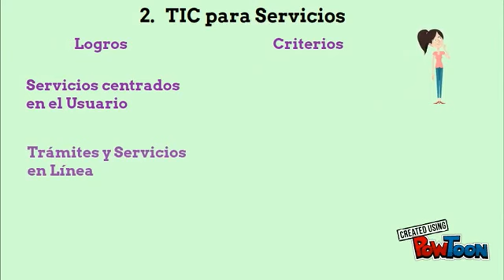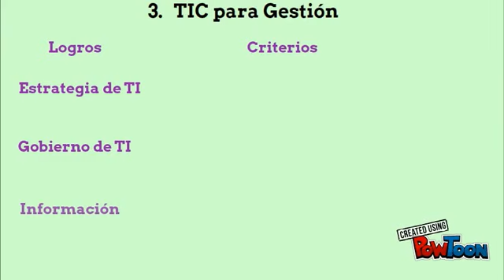Conozca la Estrategia De Gobierno En Línea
Dar a conocer, tanto a los funcionarios del departamento de Cundinamarca como a sus ciudadanos, los lineamientos, instrumentos y plazos de la estrategia de Gobierno en Línea para garantizar el máximo aprovechamiento de las Tecnologías de la Información y las Comunicaciones, con el fin de contribuir con la construcción de un Estado abierto, más eficiente, más transparente y más participativo y que preste mejores servicios con la colaboración de toda la sociedad.